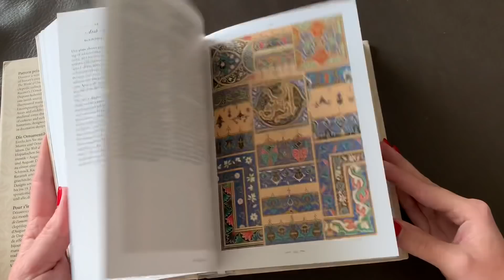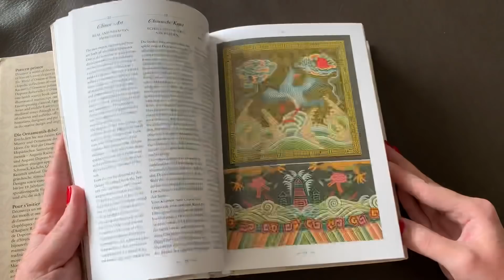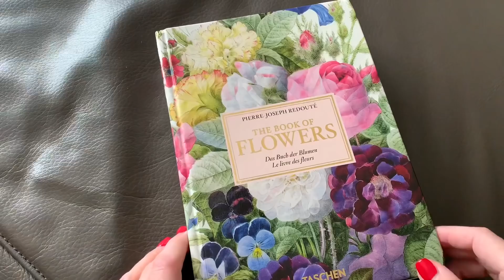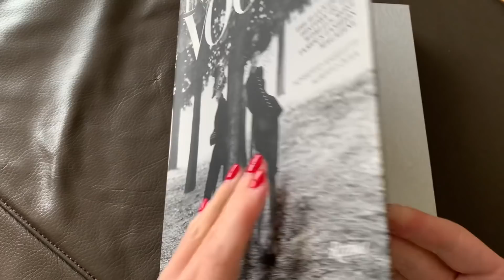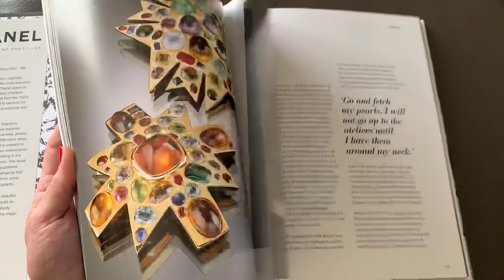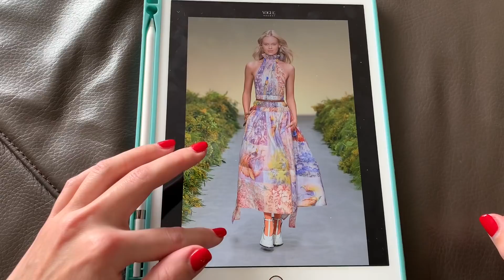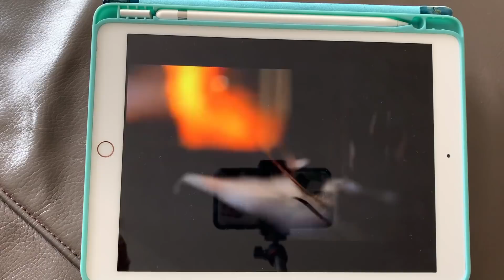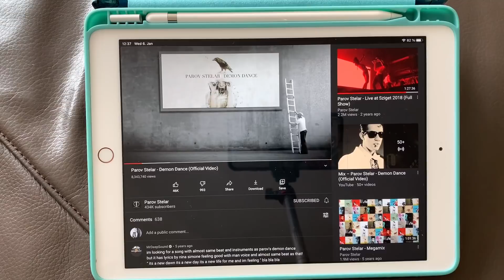ÍGY MERÍTEK INSPIRÁCIÓT | KÖNYVEK, ZENÉK STB...